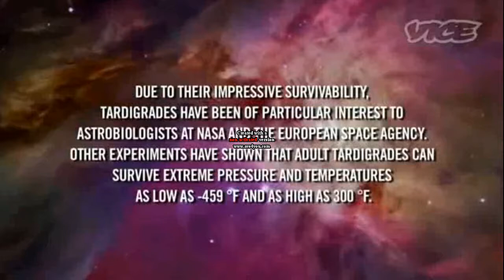Tardigrade (Waterbear)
Scientists discovered species that can even live in outer space. Tardigrades also called water bears are known for their life skills living in extreme conditions..😱Perhaps tardigrades are the coolest(🕶)species ever
Video credits: Vice, Martin microscope